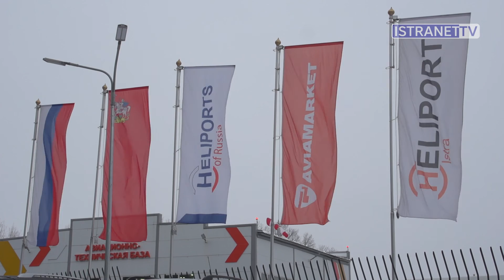Вертолеты в Истре. Хелипорт